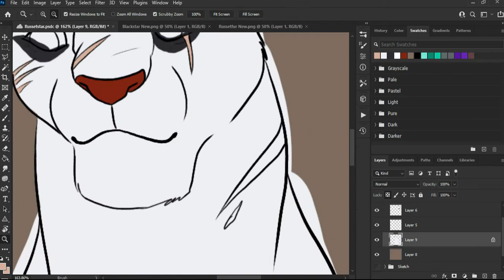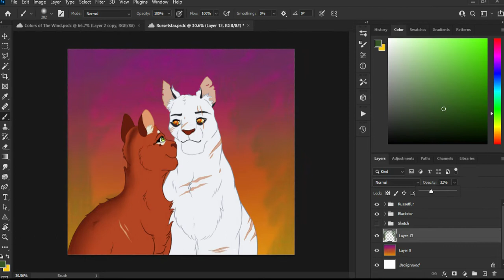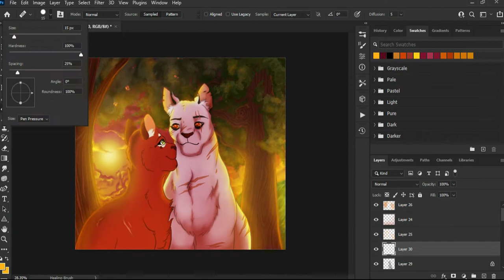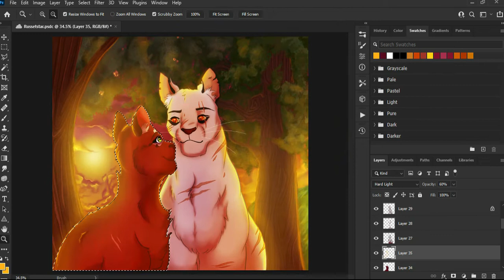Russetfur & Blackstar Speedpaint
Just a speedpaint of Russetfur and Blackstar :)

Time taken: 4 hrs.
Programs used: Photoshop & Premiere Pro
Song: Atlas by Shannon Saunders